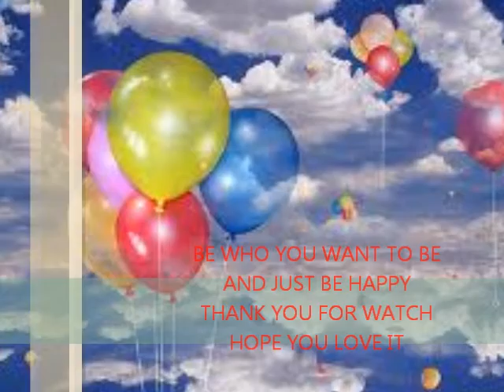LIVE LIFE LAUGH LOTS LOVE FOREVER